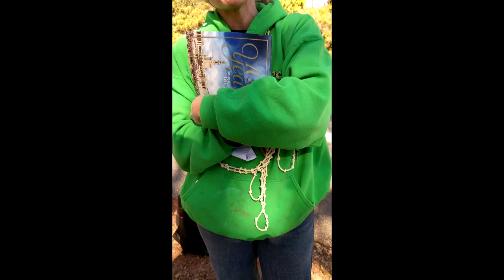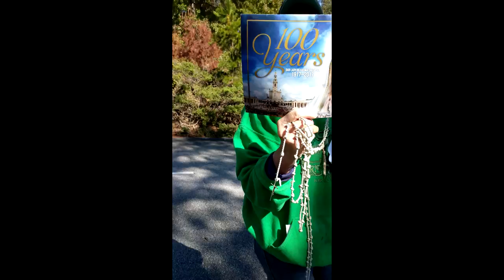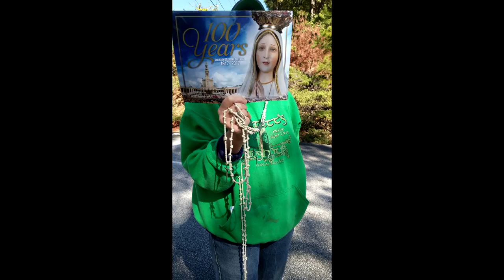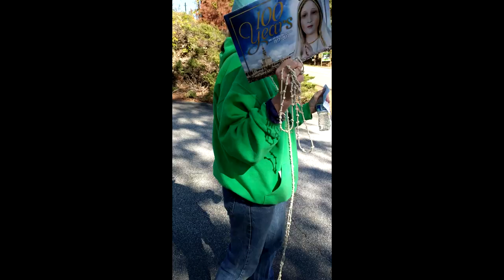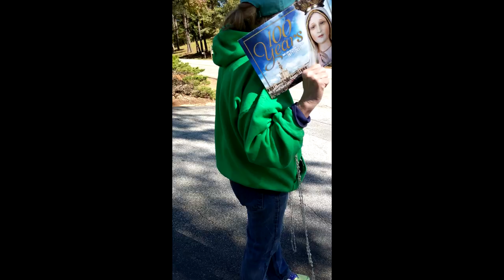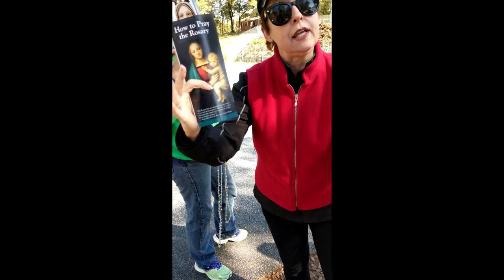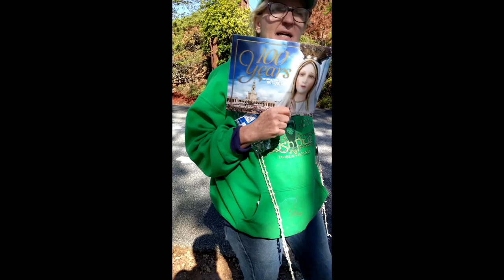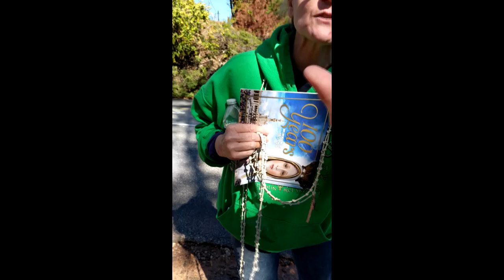Intense Interaction At The Abortion Mill